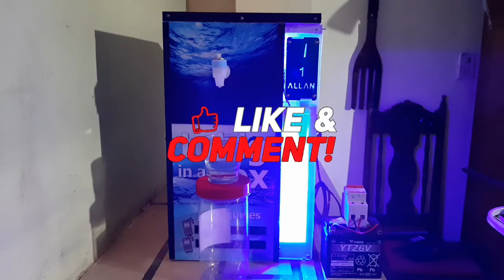PISO TUBIG MACHINE 12 VOLTS BATTERY OPERATED.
papopi vlog, piso tubig machine battery operated ( 12 volts ) power supply.